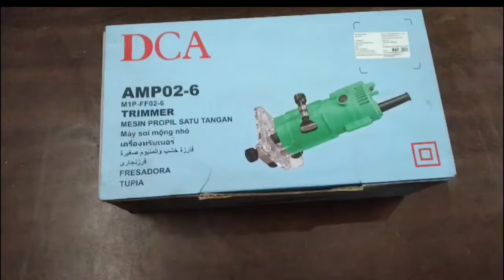Trimmer DCA AMP02-6 || Mini Router 6mm || Best Trimmer For Wood Working || Amrit Tools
PRODUCT DETAIL

Product Name :- Trimmer 6.5mm
Product Brand :- DCA

PRODUCT SPECIFICATION

Rated Voltage(V)           :-  220-240V
Rated Frequency (Hz)   :- 50-60Hz
Rated Input Power(W)   :- 350W
No-Load Speed(r/min)  :- 30000r/min

For Any Purchase Related Queries